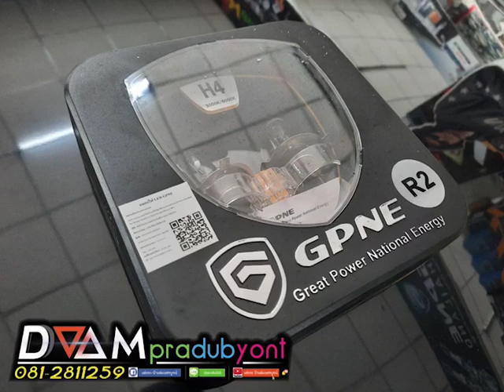สว่างกว่า 5 เท่า 2 แสงในหลอดเดียว Toyota Vios ติดตั้ง หลอดไฟ LED GPNE/H4